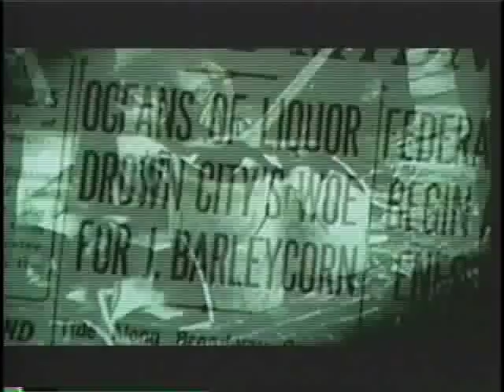Bullets Over Hollywood - 2005 TV Doc. Paul Sorvino narrat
The full program is 70 minutes - here is a 10 minute clip. "Bullets Over Hollywood" chronicles the blood-soaked landscape and enduring appeal of the American gangster movie - from its origins in the silent film era to modern times. The narration was done by Paul Sorvino recorded by Greenrose Media in Toms River NJ by Joe Verderosa, Vicky Menke. "Paul is Great and it was great working with him for the 5 hours it took to record it".  Directed by Elaina Archer. Program frequently runs on the Encore Network.